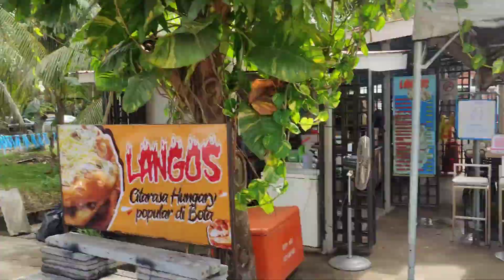LÁNGOS in MALAYSIA